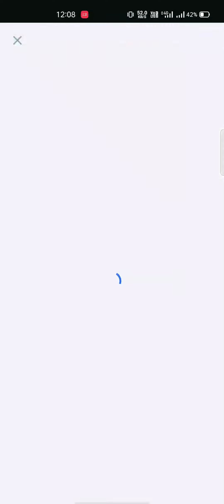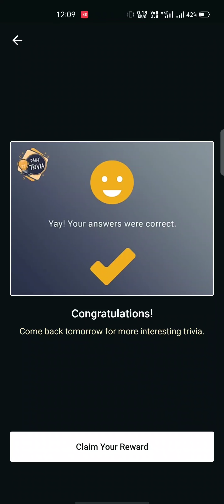Flipkart Daily Trivia Quiz Answers | Win Gift Vouchers, Gems | 23 November 2020